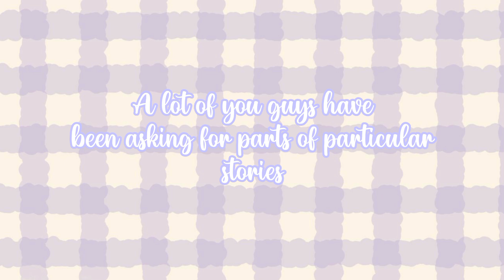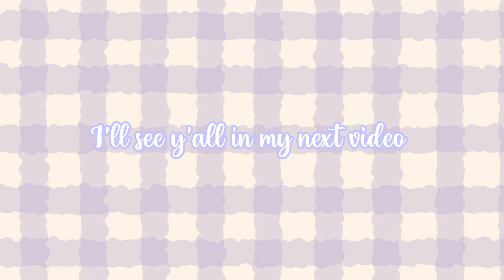The Killer Story! | all parts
Hey guys,Lucy here!  So today in this video, i have all the parts of the killer story. I hope y'all enjoy it!

Credits-
Intro: @auvelva 🩷